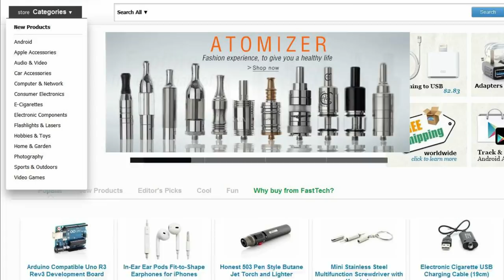ESPONGITIS... la vacuna!!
Vídeomonólogo reflexivo acerca de un tema que nos preocupa a muchos: la espongitis.
Te presento la vacuna para combatirla... si es que quieres!
Agradezco en comentarios lo que queráis aportar de cómo lo hacéis vosotros.
Si os mola el ordenador de atos que enseño diseñad el vuestro y encargárselo a Alberto